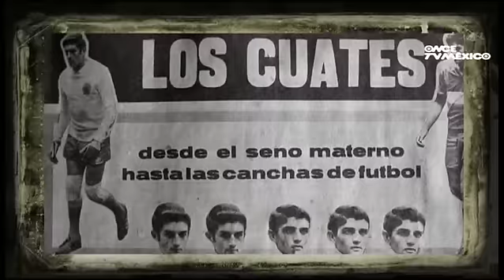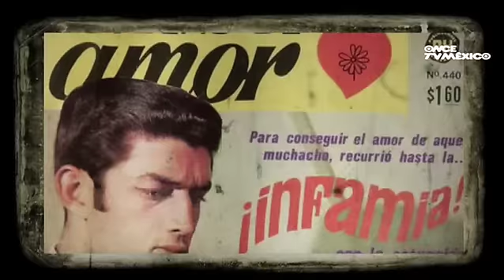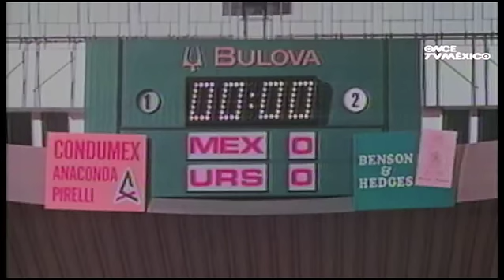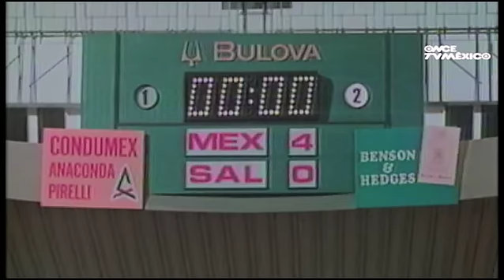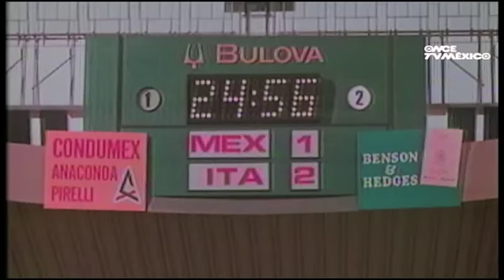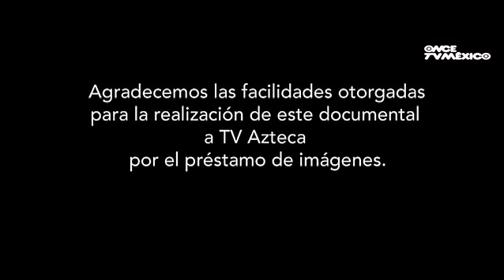Leyendas del Futbol Mexicano: Ignacio "Cuate" Calderón", El portero universitario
México tiene una larga tradición futbolística y por ello es reconocido fuera de nuestras fronteras.Es por ello que en Once TV México nos hemos propuesto mostrar esa pasión por el futbol a través de la mirada y la trayectoria de futbolistas legendarios nacidos en este país.Tales deportistas emblemáticos y sus experiencias dentro y fuera de la cancha, conforman Leyendas del Futbol Mexicano.